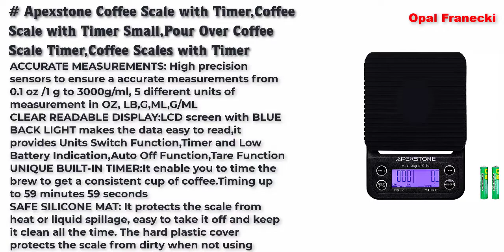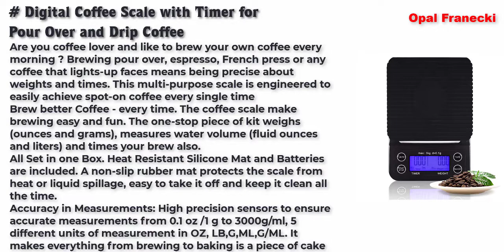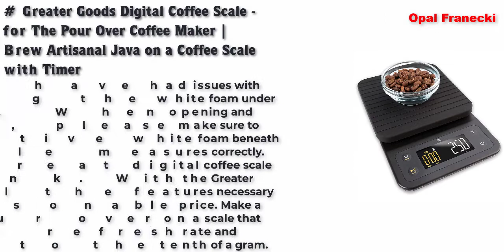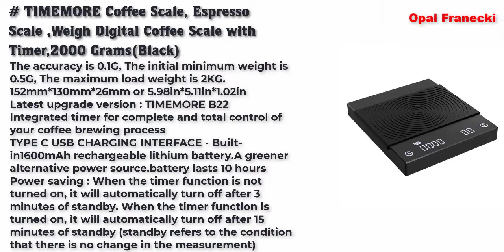Best Coffee Scale 2022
Apexstone Coffee Scale with Timer,Coffee Scale with Timer Small,Pour Over Coffee Scale Timer,Coffee Scales with Timer,Espresso Scale with Timer(Batteries Included)

Digital Coffee Scale with Timer for Pour Over and Drip Coffee

Coffee Scale with Timer for Kitchen Weighing,Pecosso Digital Food Scale for Baking and Cooking with Backlit LED Display, 3kg/0.1g High Precision Small Espresso Scale(Batteries Included)

Greater Goods Digital Coffee Scale - for The Pour Over Coffee Maker | Brew Artisanal Java on a Coffee Scale with Timer | Great for French Press and General Kitchen Use | Designed in St. Louis

TIMEMORE Coffee Scale, Espresso Scale ,Weigh Digital Coffee Scale with Timer,2000 Grams(Black)